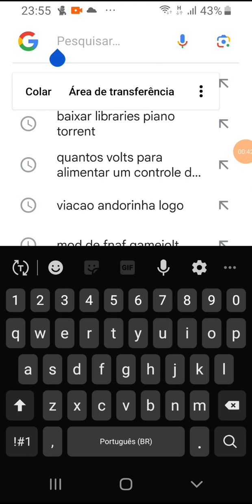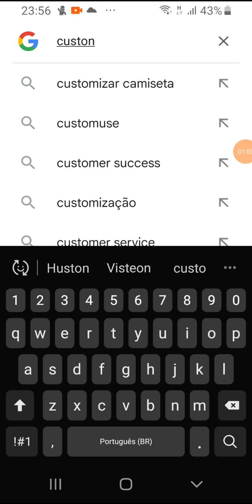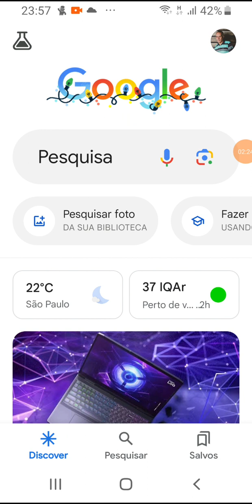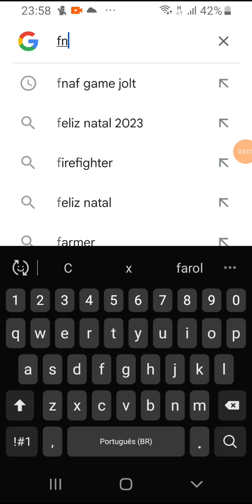23 de dezembro de 2023